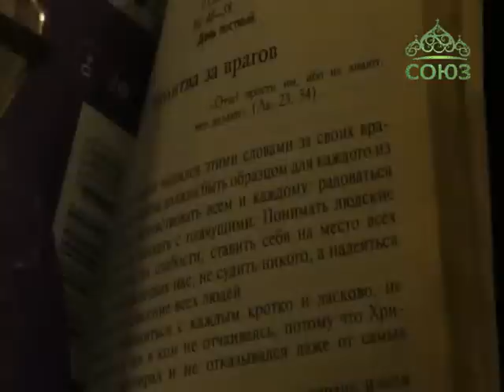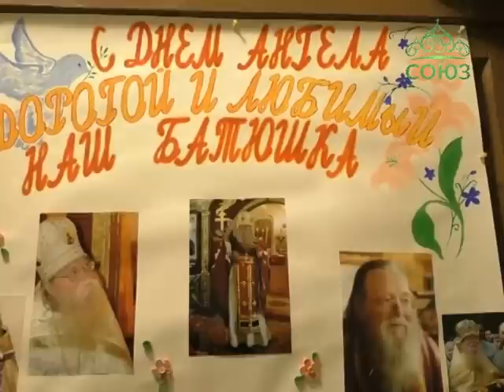Живое слово отца Иоанна Миронова. Выпуск от 10 декабря